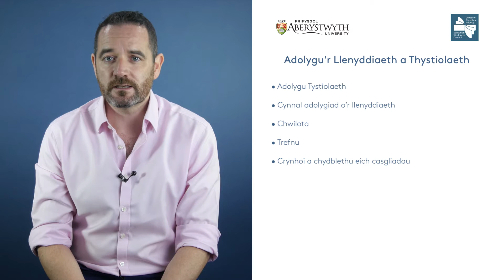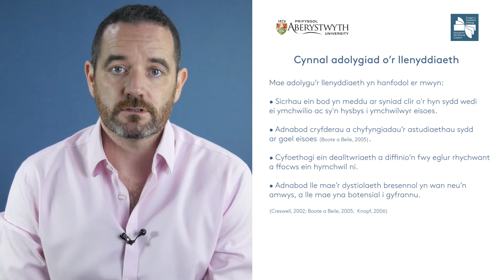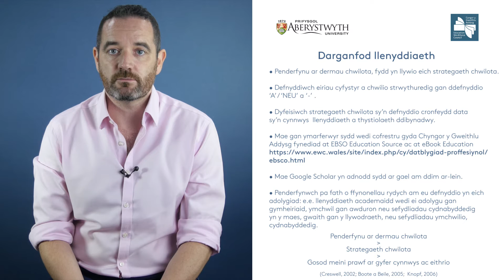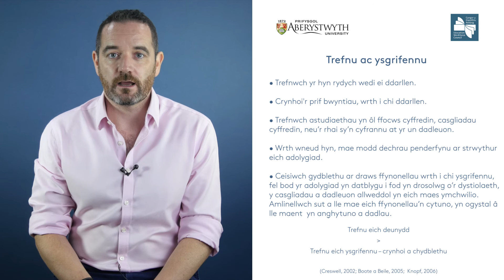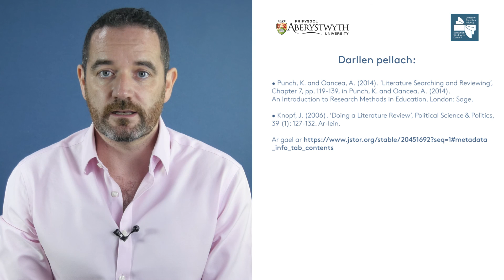Yr Ysgol Addysg: Adolygu'r Llenyddiaeth a Thystiolaeth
Gwobr Aur am Fframwaith Rhagoriaeth Addysgu (TEF 2018), a Prifysgol y Flwyddyn ar gyfer Ansawdd Addysgu (The Good University Guide, the Times and Sunday Times 2019),  mae Prifysgol Aberystwyth yn un o'r prifysgolion gorau yn y DU am fodlonrwydd myfyrwyr (ACF 2018).